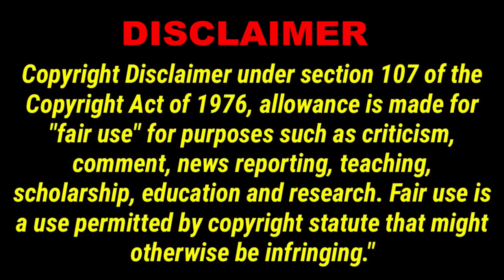Coates23 BAM JUST LIKE THAT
Coates9000 Rants.